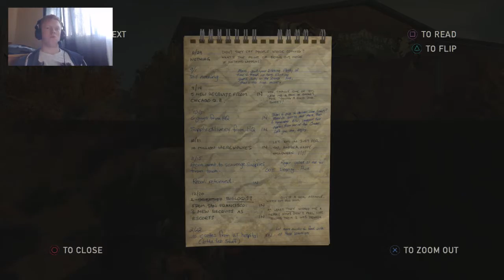GOING TO UNIVERSITY! - The Last Of Us #21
We are going to uni everyone, we face many infected in the campus including a bloater which really wants to be your best friend (and kill u!) hope you all enjoy watching.